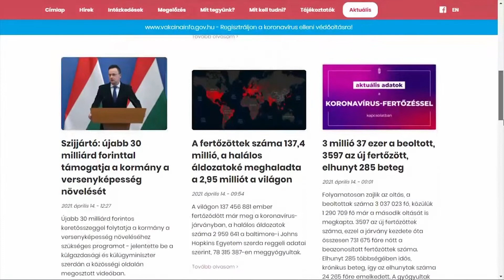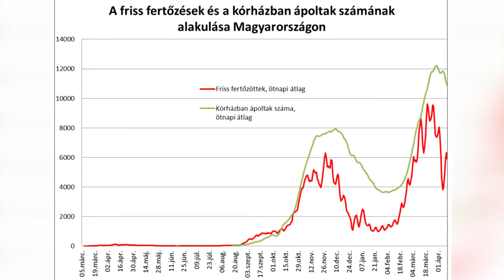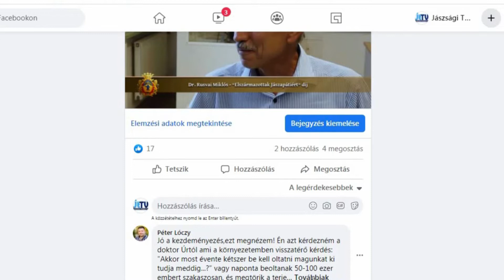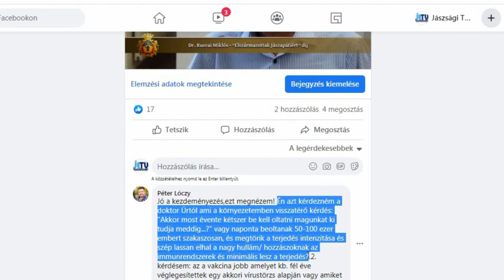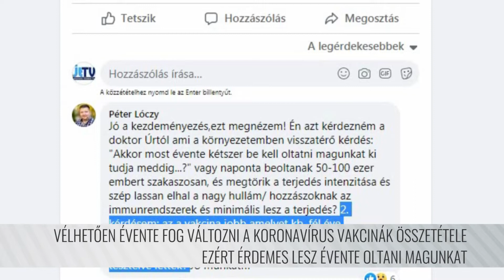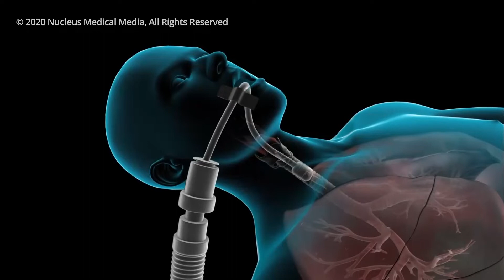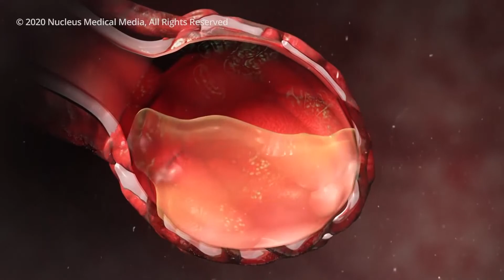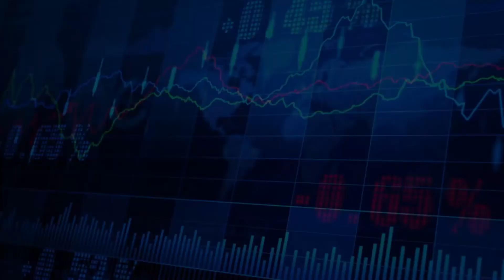NÉZŐPONT - JÁSZSÁGI HÍRHÁTTÉR - (2021.04.14.)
A covid fertőzést nem lehet megúszni! Erős mondat, mely kontextusba is helyezi, hogy miért kell unásig ismételni, sulykolni a vakcinák fontosságát, az oltakozás társadalmi felelősségét? Miért kell állandó topikként foglalkozni a koronavírus járványban újra és újra felmerülő kérdésekkel? Illetve kiknek a szavára érdemes odafigyelni a jelenlegi információáradatban. Erről szól a heti NÉZŐPONT, melynek vendége Rusvai Miklós virológus, professzor, az MTA doktora.